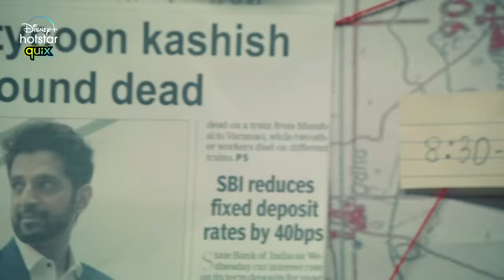Disney+ Hotstar Quix Presents Six | Trailer | Stream from 27th May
Murder, Mystery and Mandira. Nuff said!
Watch free episodes of Six from 27th May onwards on DisneyPlusHotstarQuix